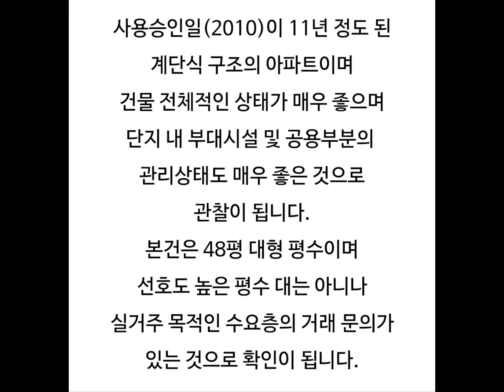경주아파트경매 경주아파트시세 경주용강동아파트시세 용강삼환나우빌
경주시 용강동 용강삼환나우빌 아파트 경매